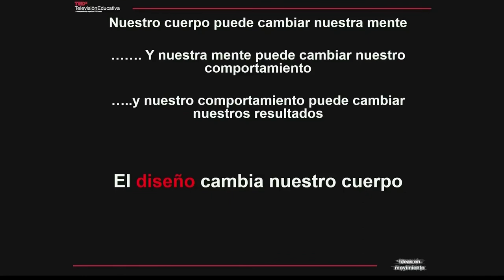TEASER TED TALK con Juan Carlos Baumgartner